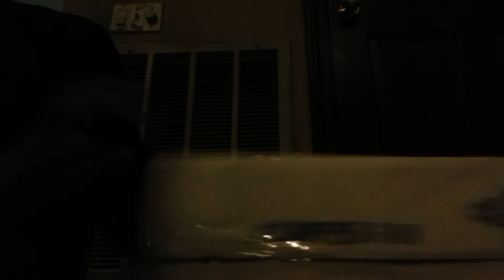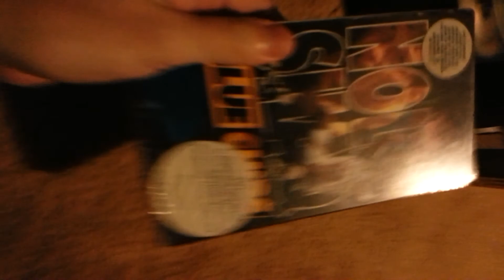Unboxing: Blue Chips Screener VHS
From Paramount Home Video circa 1994.